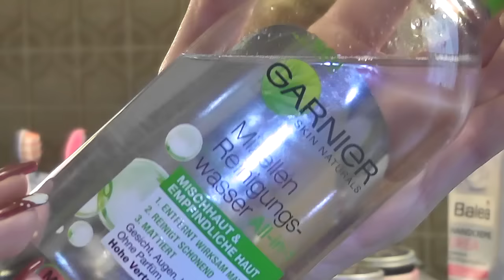Pflegeroutine am Morgen | HERBST EDITION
SCHON GESEHEN??